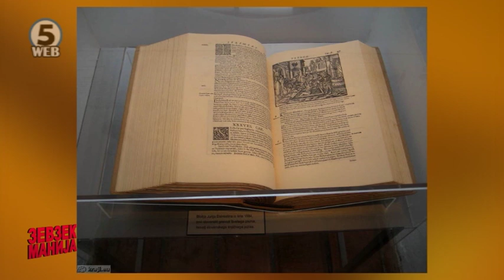Зевзекманија 1000 евра за килограм сирење